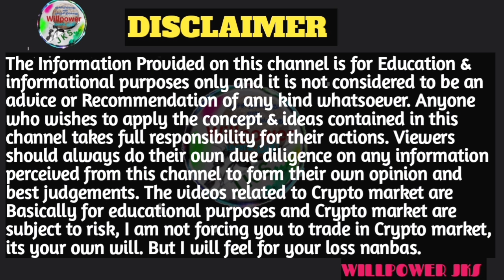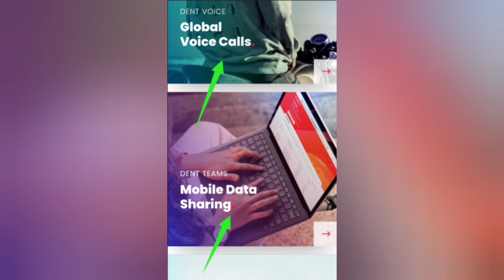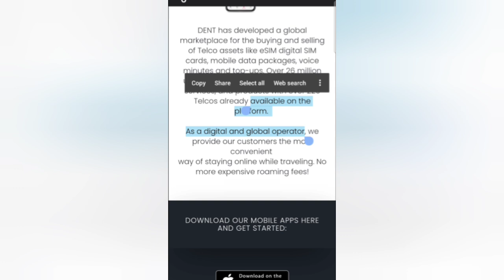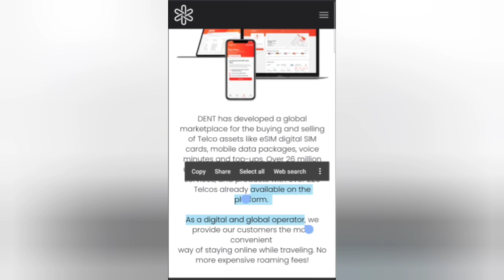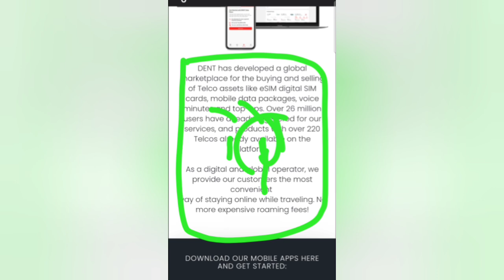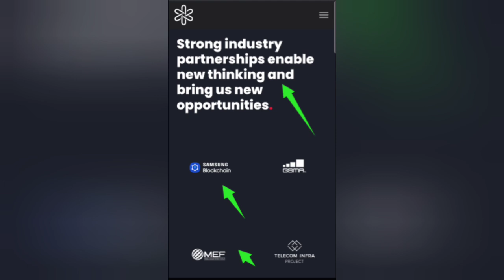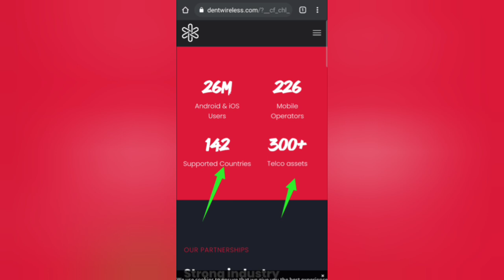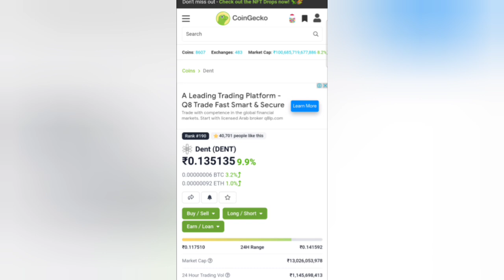DENT COIN FUTURE PREDICTION | END OF THE YEAR DENT COIN PRICE | இவ்வளோ நல்ல | tamil | WILLPOWER JKS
hi friends

இந்தவீடியோவில் இந்தாண்டு முடிவில் டென்ட் காயின் எவ்வளவு மதிப்பு போகவாய்ப்பு இருக்கு என்று எனானுடைய கருத்தை நண்பர்களுக்கு கூறியிருக்கின்றேன்.

நான் பயன்படுத்தும்: ♥

உங்கள் தேவைக்கு

நன்றி.